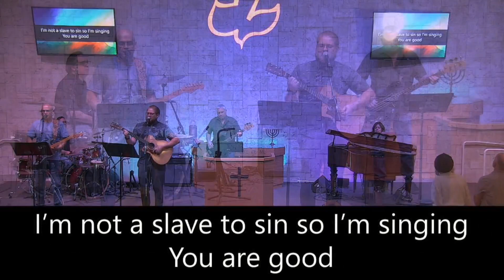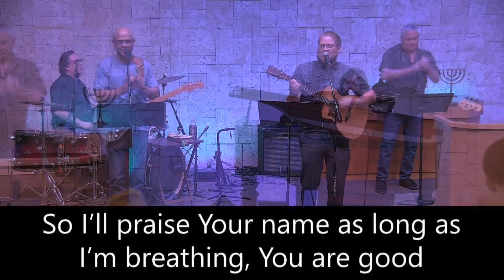God So Good (Paul Baloche) Worship w/ Lyrics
​@dustinrhodesmusic  and the Calvary Chapel Jericho Road worship team present "God So Good," originally by Paul Baloche, arrangement by Life.TV Worship.